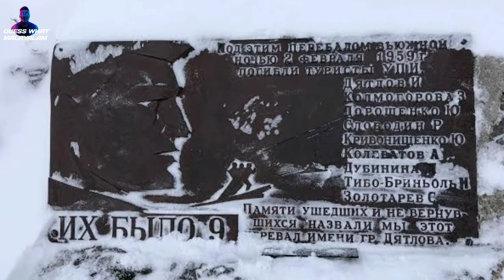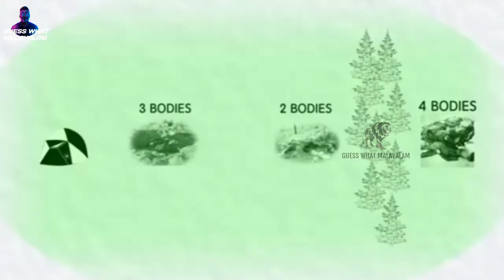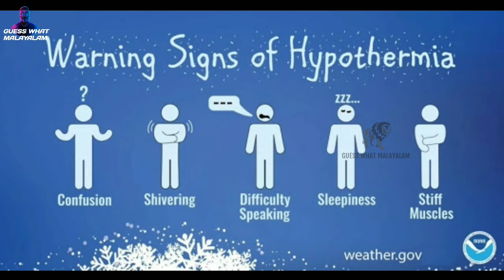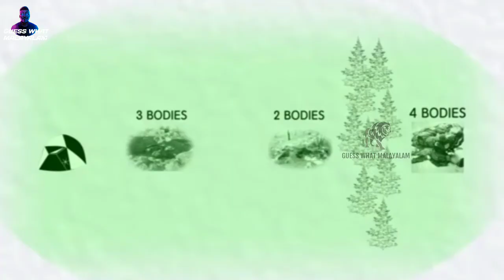Dead Mountain:The Untold True Story/മലയാളം /Unsolved Mysteries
This video about the The Unsolved True Story Of Dead Mountain/Malayalam